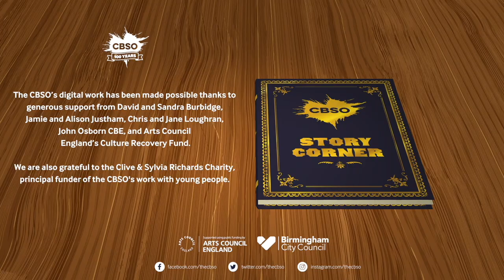Jazz in the Jungle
Oscar the Ocelot... what’s wrong?! Oscar can’t quite find the confidence to play his solo... how do the CBSO musicians help him along on his jazz journey?

Jazz in the Jungle is a world premiere from author and composer Joey Walter, accompanied by musicians from the CBSO with special guest Al Gurr. They tell the story of Oscar the Ocelot and his piano.

Whether it's a journey down the yellow brick road, an adventure to Neverland, or a rumble in the jungle, we've got story time covered

Joey Walter - Author and Composer
Ning-ning Li  - Illustrator
Amy Thomas - Narrator
Jo Patton - Clarinet
Richard Blake - Trumpet
Andy Herbert - Kit
Mark Goodchild - Bass
Al Gurr - Piano.

Born in Walsall, Joey loves rock climbing, yoga and coffee. She plays the saxophone and started writing when she had a crazy dream about a shipwreck.

Illustrations are by Birmingham based illustrator and musician, Ning-ning Li.